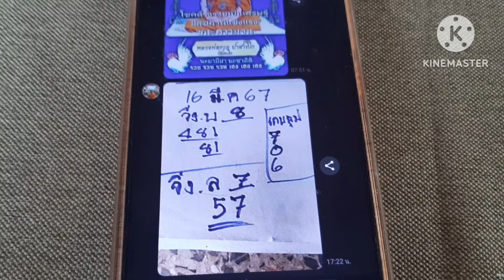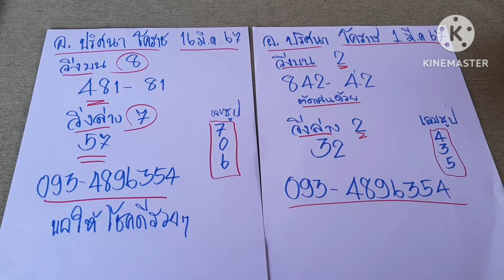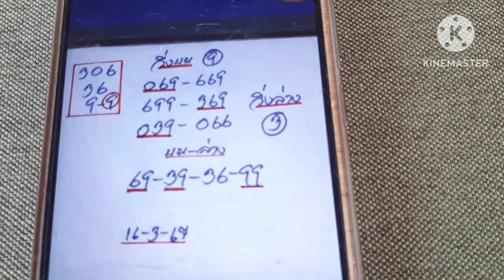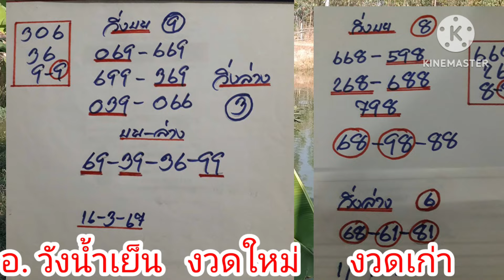ล่างเม็ดเดียว อ.ปริศนา โคราช# อ.วังน้ำเย็น ฟันเน้นๆเอาแข่นๆ# ฟังให้จบคลิป 16/3/67